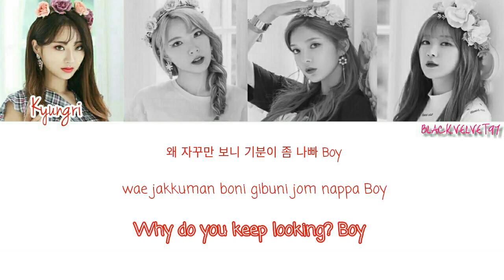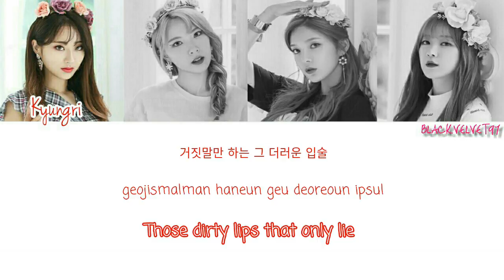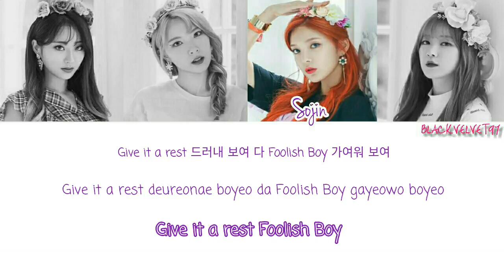Nine Muses - Love City Color Coded Lyrics [HAN/ROM/ENG]